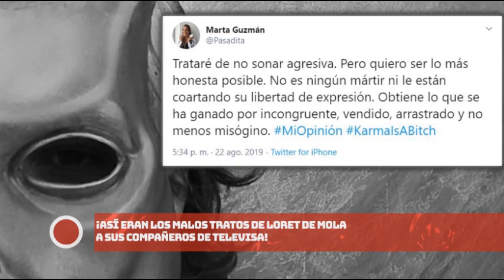¡ASÍ ERAN LOS MAL0S TRAT0S DE L0RET DE M0LA A SUS COMPAÑEROS DE TELEVlSA!